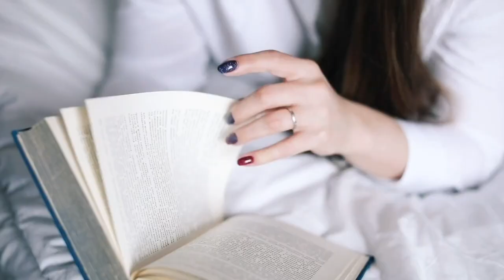Did Turks impose that rule on Greek Islands?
Santorini & Mykonos are the most popular tourist destinations in Greece and the rest of the World.
If you look at World's Most Popular Tourist Destinations, these are among every Top 10 List.
Today, I brought you the story behind the white and blue buildings in these Islands and a little bit of
history. King Paul of Greece and Queen Fredrica made this possible with their great vision.
Greece must be grateful to those two Royals who make it interesting as they were so curious as much as we do.

Script and Camera: T.W.A.M.P. Wickramasinghe
Produced, Edited and Presented by Anuradha Bernard for Ask Lanka Media Network.

My apologies if I have mentioned something wrong or inappropriately.
You can comment on you're good, bad and complain type comments.

I used copyright-free videos for this work and you can find the authors attribution below even they don't expect attribution.
I took copyright-free audio from YouTube Library and it is no attribution required. But I mentioned it as well.

Video Credit:

Video by Pavel Danilyuk from Pexels, Video by Dimitris Mourousiadis from Pexels, Video by Pat Whelen from Pexels
Video by Pat Whelen from Pexels, Video by Dimitris Mourousiadis from Pexels, Video by Oleg Magni from Pexels
Video by Lina Fresco from Pexels, Video by Pat Whelen from Pexels, Video by Glenn Langhorst from Pexels
Video by Taryn Elliott from Pexels, Video by Bert Christiaens from Pexels, Video by Arpan Bhatia from Pexels
Video by The Nomad Photographer from Pexels, Video by Tima Miroshnichenko from Pexels, Video by Felicity Tai from Pexels
Video by Zlatin Georgiev from Pexels, Video by Kampus Production from Pexels, Video by Yan Krukov from Pexels
Video by Gustavo Fring from Pexels, Video by Los Muertos Crew from Pexels, Video by The Instagrapher from Pexels

Photo Credit:

Photo by jimmy teoh from Pexels
Photo by Mateusz Dach from Pexels, Photo by Barion McQueen from Pexels, Photo by Mohammed Zarovski from Pexels
Photo by Ioannis Paisis from Pexels, Photo by GEORGE DESIPRIS from Pexels
Photo by Andreas M on Unsplash

If you believe that your Audios/Videos or Photos have been used here without giving attribution/credit,